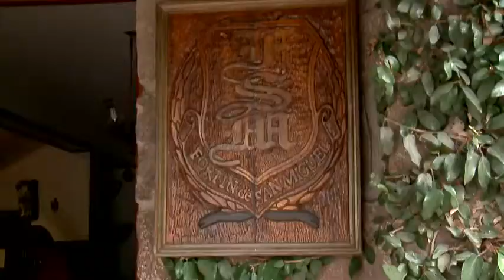Evento Harley Davidson en Fortin de San Miguel.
Un encuentro de motos Harley Davidson, que partió desde La Moza en Santa Teresa, nos lleva hasta el Fortín de San Miguel ubicado en la frontera entre Uruguay y Brasil.